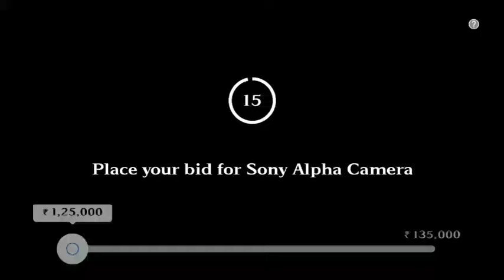Flipkart Bid And Win Show Answers Today | 25th October 2020 | Bid And Win Ans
Sony Alpha Camera

Flipkart Bid and Win Contest Answers, today's Answer for Flipkart Bid and Win, today's Answer in Flipkart Bid and Win, Flipkart presents Bid and Win,
Flipkart Bid and Win, Bid and Win, Flipkart presents Bid and Win Answers,
Flipkart Bid and Win Answers, Bid and Win Answers, Today's Flipkart presents Bid and Win Answers,